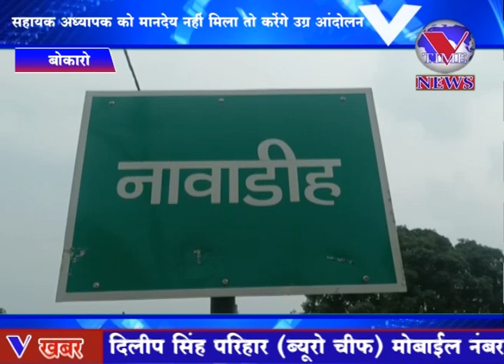बोकारो : सहायक अध्यापक को मानदेय नहीं मिला तो करेंगे उग्र आंदोलन